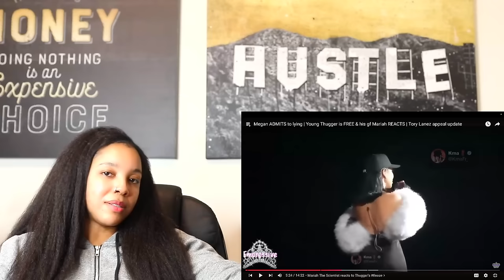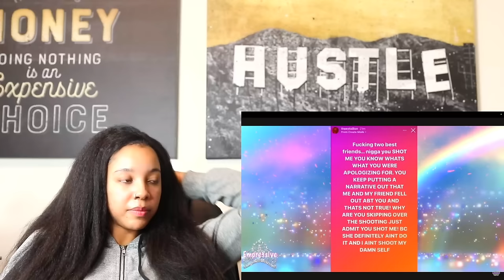Megan ADMITS to lying about SMASHING Tory | Young Thugger is FREE & his gf Mariah REACTS | Reaction